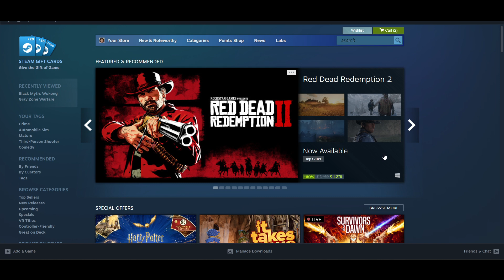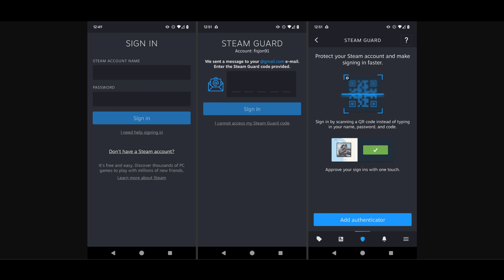How To Use The Steam Mobile App For Two Factor Authentication